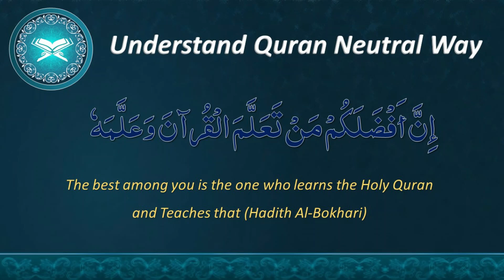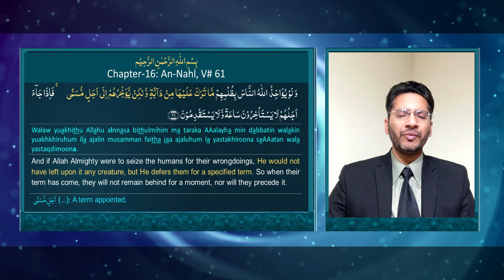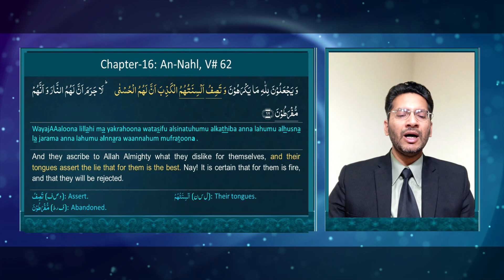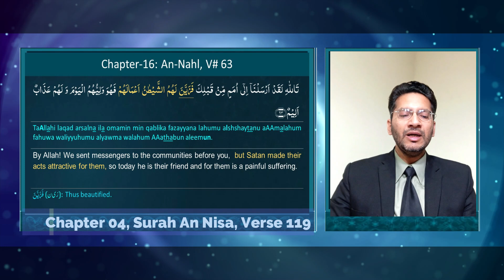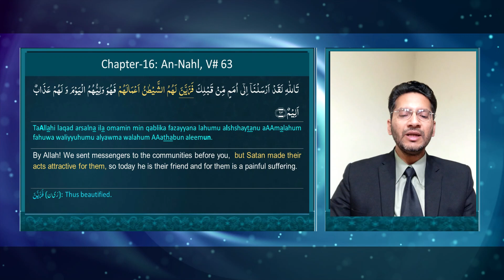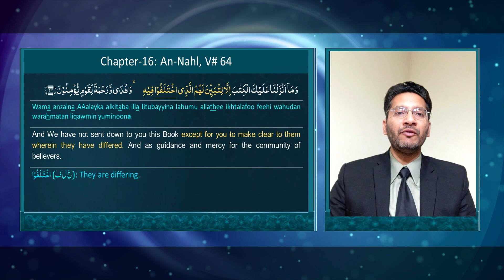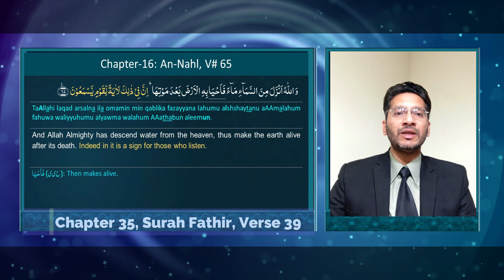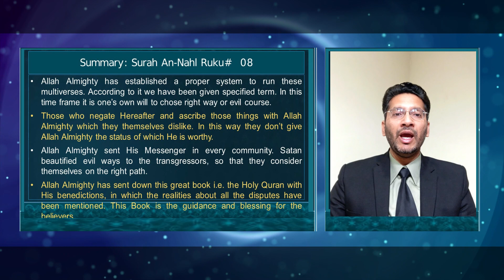QE#192|تفہیم القرآن |Surah An Nahl,Ruku8| ترجمہ و تشریح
Translation and explanation are based upon research work by Azeemia Roohani Library, Misrial Road, Rawalpindi. This video covers 8th  Ruku of Surah An Nahl, verses 51 to 60 with english subtitles. Explanation of the Arabic text of the Quran has been made in English while difficult or new Arabic words have been explained by the help of root words. This video highlights following aspects:

Allah Almighty has established a proper system to run these multiverses. According to it we have been given specified term. In this time frame it is one’s own will to chose right way or evil course.

Those who negate Hereafter and ascribe those things with Allah Almighty which they themselves dislike. In this way they don’t give Allah Almighty the status of which He is worthy.

Allah Almighty sent His Messenger in every community. Satan beautified evil ways to the transgressors, so that they consider themselves on the right path.

Allah Almighty has sent down this great book i.e. the Holy Quran with His benedictions, in which the realities about all the disputes have been mentioned. This Book is the guidance and blessing for the believers.